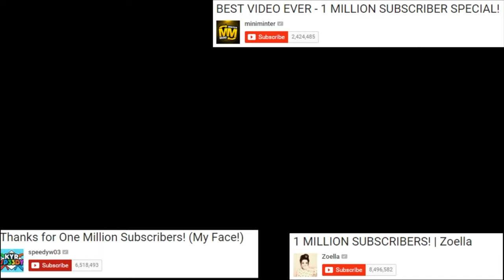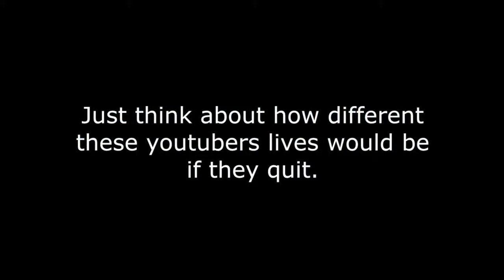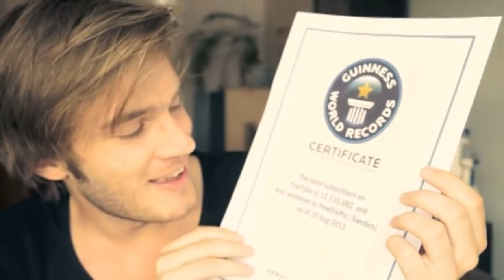Motivation for youtubers 2022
Its the year 2022, no excuses get up and make this your year

Hey Youtube fam, going through a challenging period atm in my youtube life so if my vids are different I apologize. Sometimes you need to switch it up so here is something that gets me out of bed in the morning. If you ever think of quitting DONT... I believe in you, so believe in yourself. Never give up always chase your goals and dreams, you can be the one in a million cuz why not